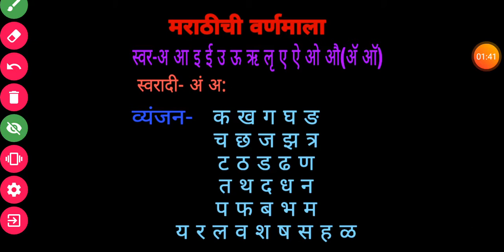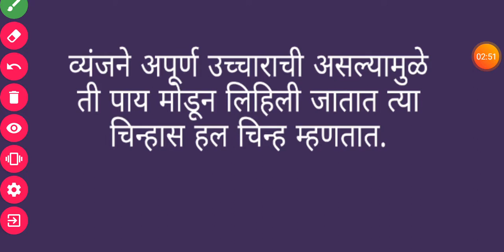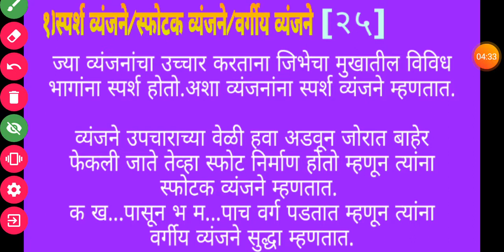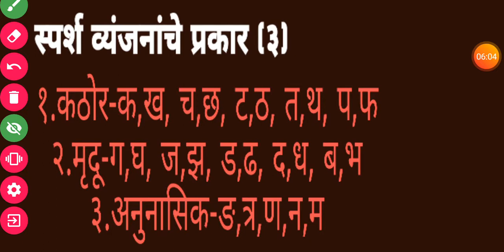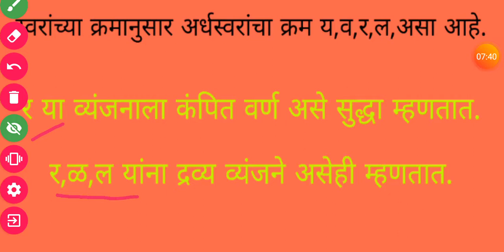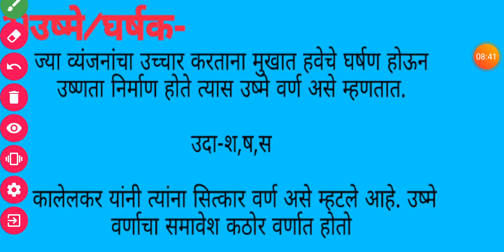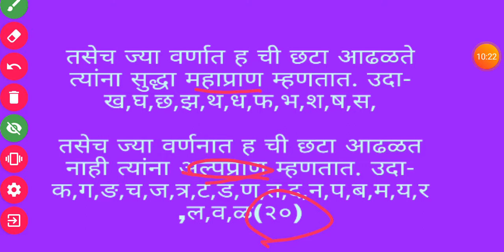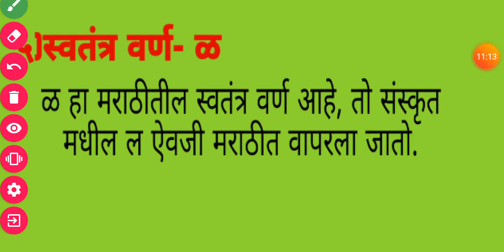MPSC, psi, sti,police bharati, talathi bharati, zp exam, Marathi grammar,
MPSC, psi, sti, aso, police bharati, talathi bharati, zp exam, midc exam, Marathi grammar, Marathi vyakaran, varnmala,